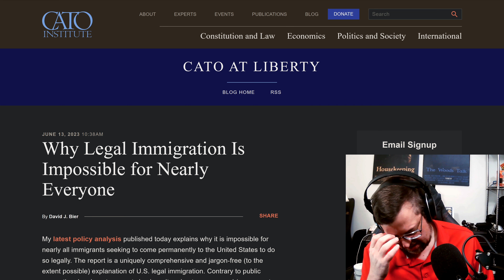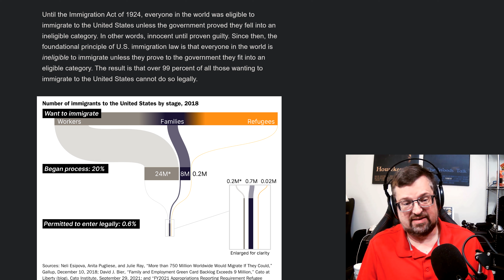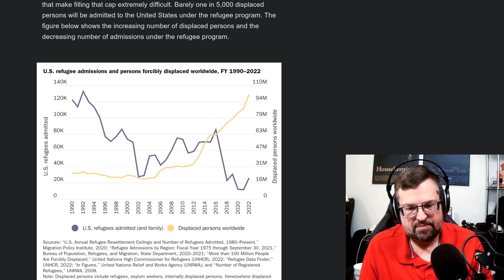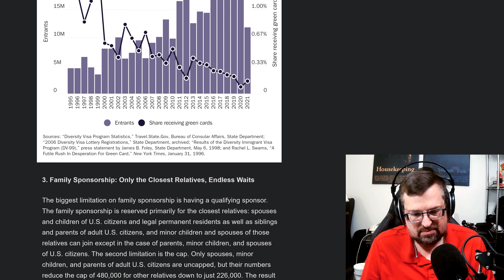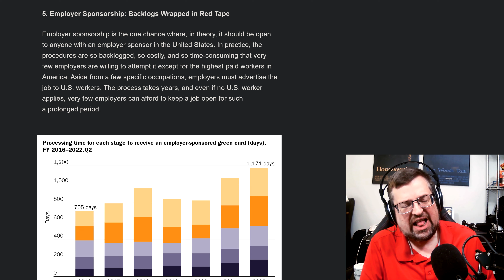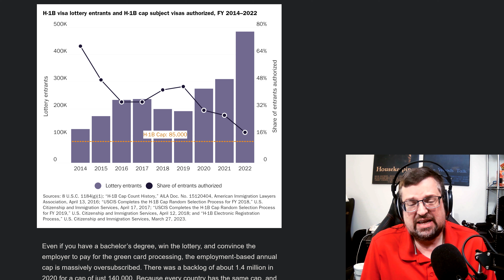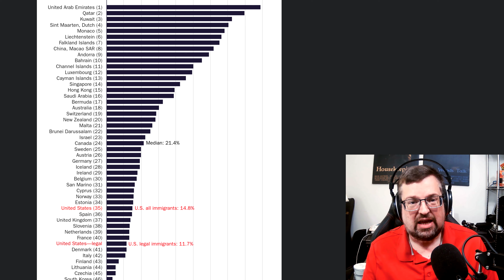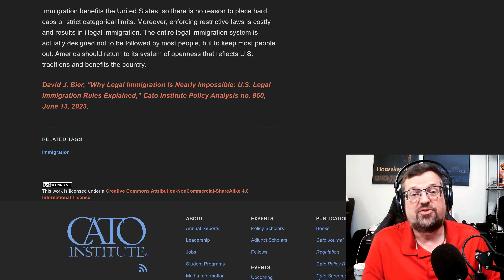Immigration: Guilty Until Proven Innocent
A new report confirms that, for so many, legal immigration to the United States is impossible in their lifetime, and this accounts for the number of illegal immigrants that we see today.

It also confirms that relaxing these restraints and allowing people to immigrate legally will benefit America and its people greatly.

0:00 - Intro
1:53 - The Report
3:26 - Guilty Until Proven Innocent
5:35 - The Narrow Categories
6:35 - The Refugee Program: The Lucky Few
9:41 - The Diversity Lottery: Golden Tickets
11:38 - Family Sponsorship
14:43 - Employment-based Self-Sponsorship
17:05 - Employer Sponsorship
23:11 - The US Can Handle More Immigration
25:53 - Conclusion